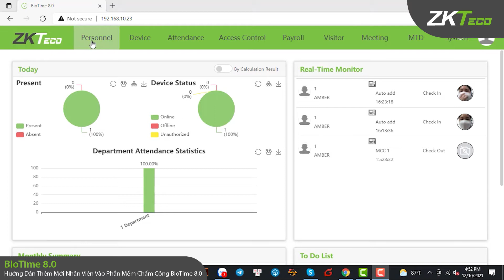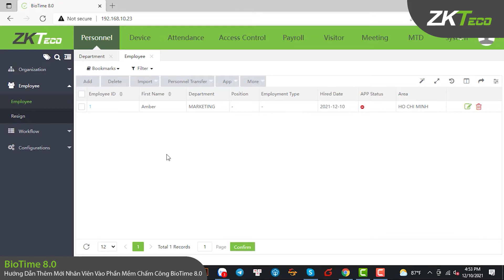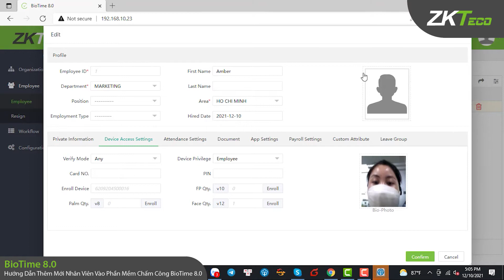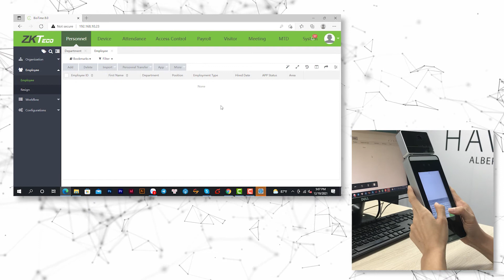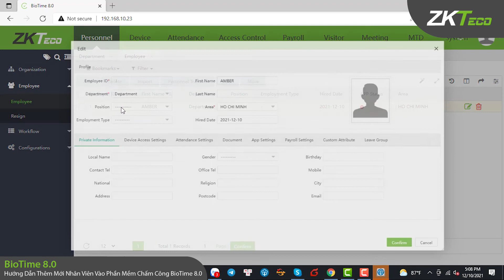Hướng Dẫn Sử Dụng BioTime 8: Thêm Nhân Viên Vào Phần Mềm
BioTime 8.0 là phần mềm quản lý chấm công và thời gian dựa trên web mạnh mẽ, cung cấp kết nối ổn định với các thiết bị liên lạc độc lập của ZKTeco bằng Ethernet / Wi-Fi / GPRS / 3G và hoạt động như một đám mây riêng để tự phục vụ nhân viên bằng ứng dụng di động và trình duyệt web.

Nhiều quản trị viên có thể truy cập BioTime 8.0.5 ở bất cứ đâu bằng trình duyệt web. Nó có thể dễ dàng xử lý hàng trăm thiết bị và hàng ngàn nhân viên và giao dịch của họ.

BioTime 8.0.5 đi kèm với giao diện người dùng thân thiện có khả năng quản lý thời gian biểu, thay đổi và lên lịch và có thể dễ dàng tạo báo cáo tham dự.